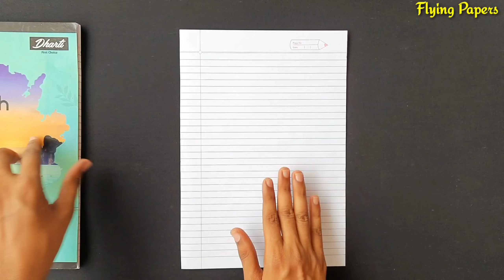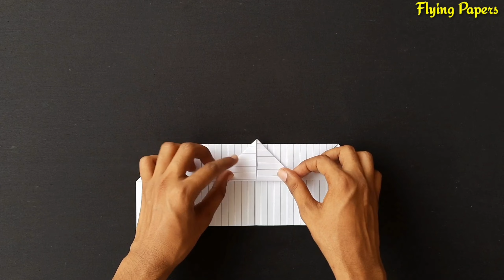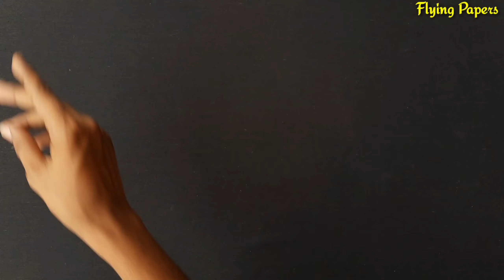3 Easy & Simple Paper plane , how to make plane which flies far , Smallest paper plane , fish plane